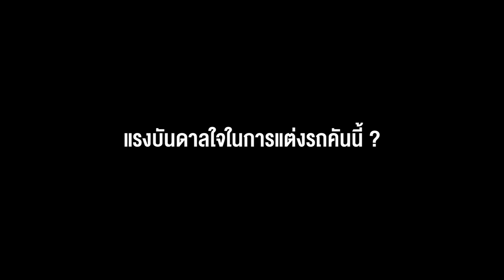Honda Idea Challenge | SF 04 - SRY SHOP【Street Fashion】